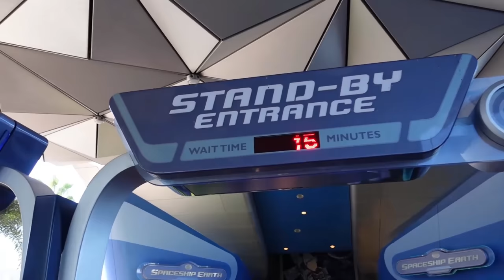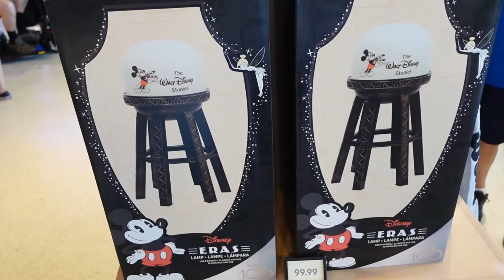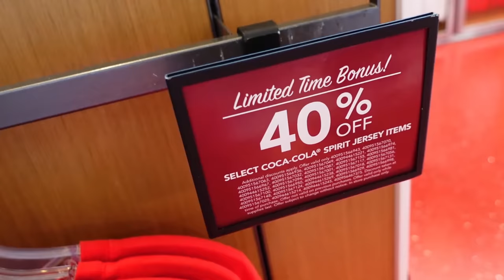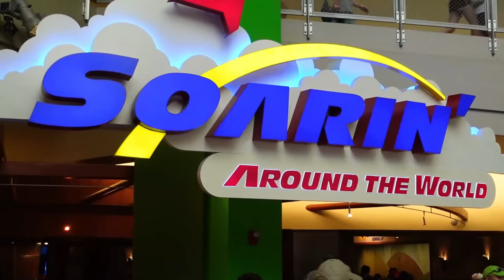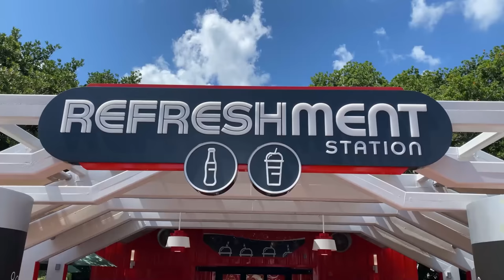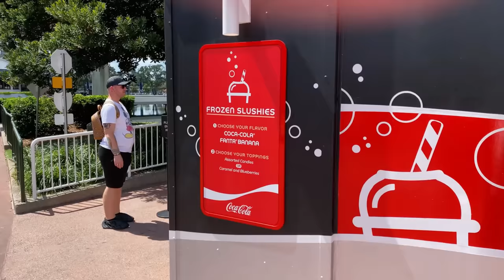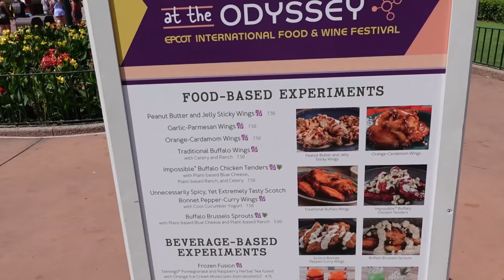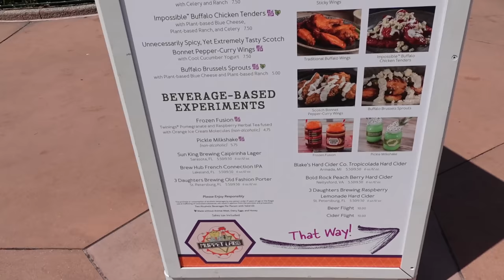Walt Disney World Vlog | Day 4 | Epcot | September 2023 | Stephen Wilton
Magical Moments at Epcot: Our Fourth Day at Disney World! - Experience the magic of Epcot with us on the fourth day of our Disney World 2023 vlog series! From fun rides like Soarin' Around the World to more delicious (and some less delicious) snacks, it's a fun day in the Orlando heat!

➡️ We tried some snacks from around the world; I had my first experience of some vegan "chicken", spicy sprouts and a frozen Coca-Cola!  Dive in with us for day 4 of our Walt Disney World 2023 vlog series.

💬  In today's video, we shared our exhilarating experience at Epcot! If you had to choose one of these experiences for your visit at Epcot, which would it be and why?

✅ Dive into the World of Disney with Stephen Wilton and join our Disney-Vlog family today by clicking here:

Welcome to the official YouTube channel of Stephen Wilton – Your Disney Park Vlogger!

Ever since my first step onto Main Street, U.S.A., I've been enchanted by the spellbinding world of Disney Parks, and now, I'm on a mission to share that magic with you. My love for all things Disney knows no bounds. From the exhilarating thrill of the newest roller coasters to the heart-warming nostalgia of those timeless classic attractions, from the tantalizing flavours of unique dining experiences to the mesmerizing spectacle of parades and shows, I've got it all covered for you!
As we journey together, we'll traverse the magical realms of Disneyland Paris, dive deep into the enchanting corners of Disney World, and even set sail to uncharted territories beyond!
➡️ Along the way, expect behind-the-scenes tidbits, tips and tricks, reviews, and so much more. So whether you're a lifelong Disney aficionado or a curious newcomer eager to experience the magic, there's something here for everyone.
So, pull up a chair, grab some pixie dust, and let's embark on this magical adventure together! And while we're on this journey, let Walt Disney's immortal words serve as our guiding star: “If you can dream it, you can do it.” Here's to countless magical moments and memories waiting to be made! 🏰✨

📲 Follow Stephen Wilton on social media!